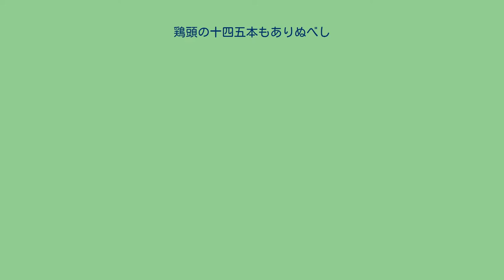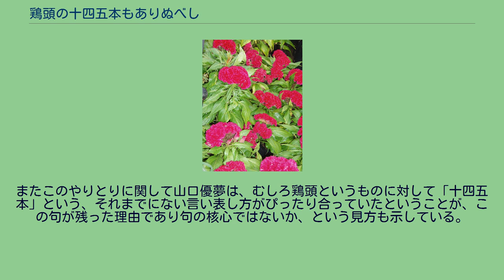鶏頭の十四五本もありぬべし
「鶏頭の十四五本もありぬべし」（けいとうのじゅうしごほんもありぬべし）は、正岡子規の俳句。
1900年9月に子規庵で行われた句会で出された句であり、新聞『日本』同年11月10日号に掲載、同年『俳句稿』に収録された。
季語は鶏頭（秋）。
「鶏頭が十四、五本もあるに違いない」ほどの意味で、一般に病に臥せていた子規が病床から庭先の鶏頭を詠んだ句だと考えられている。
元来評価の分かれている句であり、昭和20年代にはこの句の評価をめぐって鶏頭論争と言われる論争が起こり、以後も現代に至るまで俳人や歌人、文学者の間でしばしば論議の対象となっている。
ケイトウ この句はまず1900年9月9日、子規庵で高濱虚子などを含む計19名で行われた句会に出された。
子規の病床で行われた例会は次回の10月14日を最後に行われておらず、以後も死去の年である1902年の2月上旬に一度行っただけなので、これが子規の生涯で最後から三番目の句会ということになる。
当日の句会では、まず第一回の運座にて一題一句で十題が出され、「娼妓廃業」「芋」「祝入学」「椎の実」「筆筒」「つくつく法師」などの題が出されたが、体調のためかあるいは興が乗らなかったのか、この運座では子規は「筆筒」の題に「筆筒に拙く彫りし石榴哉」一句を投じたきりであった。
つづく第二回の運座では一題十句で「鶏頭」の題が出された（子規の句会でははじめの運座のあと一題十句を行うのが慣例であった）。
子規庵の庭には中村不折から贈られたりした鶏頭が十数本実際に植えられており、嘱目吟（実際に景を目にしながら作句すること）でもあったと考えられる。
子規はこのとき「堀低き田舎の家や葉鶏頭」「萩刈て鶏頭の庭となりにけり」「鶏頭の十四五本もありぬべし」「朝貌の枯れし垣根や葉鶏頭」「鶏頭の花にとまりしばつたかな」「鶏頭や二度の野分に恙なし」など計9句を提出している。
いずれも写実的な句であり、「十四五本も」の句のみ例外的に観念臭がある。
選では「十四五本も」の句は特に支持を集めておらず、参加者のうち稲青、鳴球の二人が点を入れたのみである。
高濱虚子は子規の句の中では「鶏頭や」の句を選んでおり、当日虚子が「天」（最上の句）としたのは三子の「葉鶏頭（かまつか）の根本を蟻のゆきゝ哉」であった。
この2ヵ月後、「十四五本も」の句は「庭前」の前書き付きで『日本』11月10日号に掲載された。
特に必要ないと思われる前書きをつけたのは、難しくとらず写生句として読んで欲しいという作者の思いからだと思われる。
前述のように、句会ではこの句は子規を除く18人の参加者のうちわずか二名が点を入れたのみであり、子規の俳句仲間の間ではほとんど評価されなかった。
子規の没後の1909年には高濱虚子、河東碧梧桐によって『子規句集』（俳書堂）が編まれたが、その中にもこの句は選ばれていない。
最初にこの句に注目したのは歌人たちであり、まず長塚節が斎藤茂吉に対して「この句がわかる俳人は今は居まい」と語ったという（斎藤茂吉「長塚節氏を思う」）。
その後斎藤はこの句を、子規の写生が万葉の時代の純真素朴にまで届いた「芭蕉も蕪村も追随を許さぬ」ほどの傑作として『童馬漫語』（1919年）『正岡子規』（1931年）などで喧伝し、この句が『子規句集』に選ばれなかったことに対して強い不満を示した。
しかしその後も虚子は1941年の『子規句集』（岩波文庫）においても「選むところのものは私の見て佳句とするものの外、子規の生活、行動、好尚、其頃の時相を知るに足るもの、併（ならび）に或事によって記念すべき句等」としているにも関わらずこの句を入集させず、「驚くべき頑迷な拒否」を示した。
こうしたことを背景に、戦後いちはやくこの句を取り上げて否定したのが俳人の志摩芳次郎であった。
志摩は「子規俳句の非時代性」（「氷原帯」1949年11月）において、この句が単なる報告をしているに過ぎず、たとえば「花見客十四五人は居りぬべし」などのようにいくらでも同種の句が作れるし、それらとの間に優劣の差が見られないとした。
また斎藤玄も「鶏頭」を「枯菊」などに、「十四五本」を「七八本」に置き換えうるのではないかという意見を出している。
これらに対して山口誓子は、鶏頭を句のように捉えたときに子規は「自己の”生の深処”に触れたのである」（『俳句の復活』1949年）として句の価値を強調し、また西東三鬼も山口の論を踏まえつつ、病で弱っている作者と、鶏頭という「無骨で強健」な存在が十四五本も...